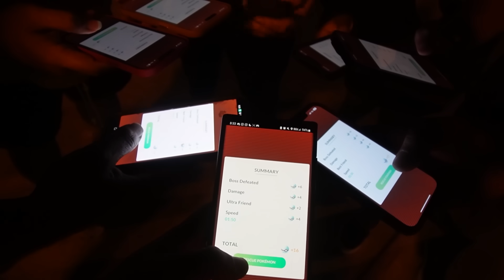Shiny Shadow Lugia Caught! Over 45 Raids Completed! (Pokémon GO)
Shiny Shadow Lugia is now in Pokémon GO in Legendary Shadow Raids! We managed to complete a lot of these raids and managed to even get a back-to-back Shiny Shadow Lugia!

JT Ramen Merch!